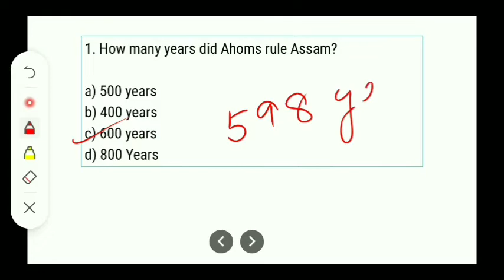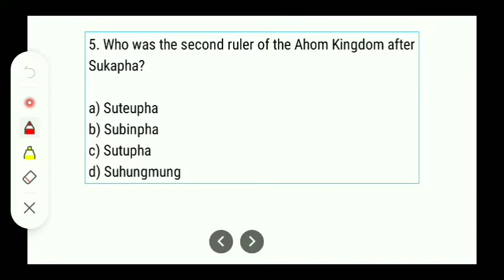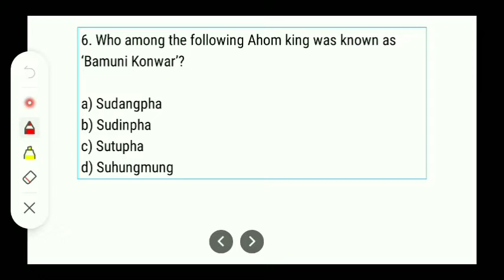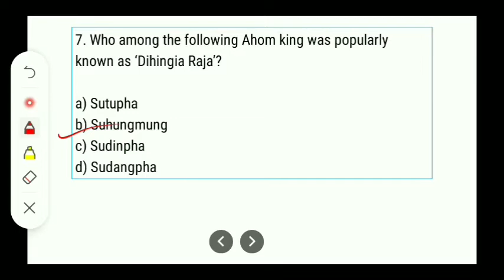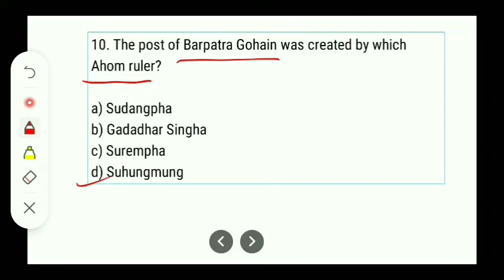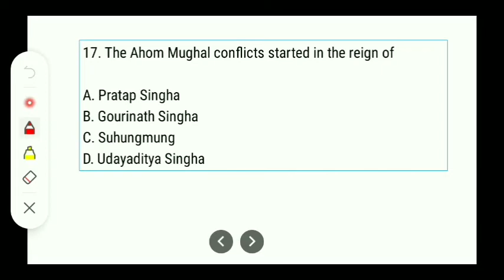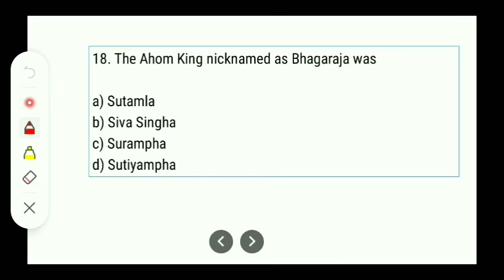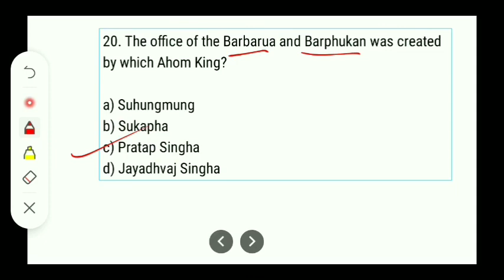Important Questions on Ahom Dynasty | আহোম রাজবংশের উপর প্রশ্নোত্তর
ahom dynasty
assam history
ahoms
assam exam
assam competitive exams
dhs
direct recruitment
assam tet
blackboard bangla
bengali